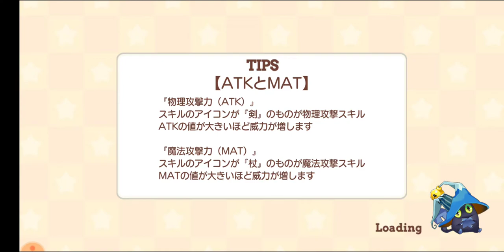【きららファンタジア】ミニイベント「超難関への道 オルバ編」【403】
収集クエストでキャラクター、武器の強化素材をゲットできる！

【402】「がっこうぐらし」登場！イベント「歩き続ける君のために」収集クエスト＋★5千夜 専用武器ゲット！